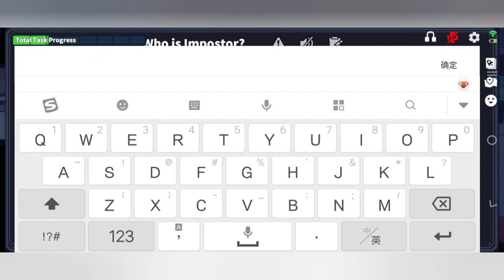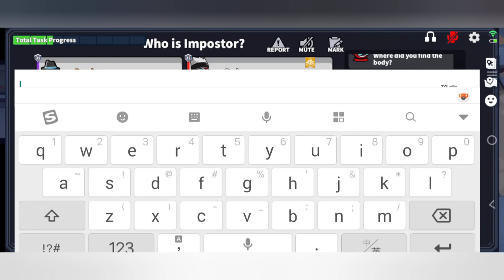When Detective Get Sheriff Role = Impostor's WORST NIGHTMARE!! 💀🔥 | Super Sus